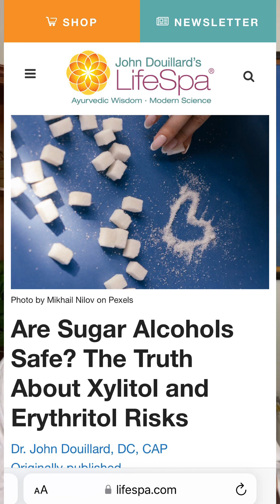Are low-calorie sugar alcohols such as xylitol, erythritol, and sorbitol truly safe?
Shop Mucus Destroyer at Store.LifeSpa.com.